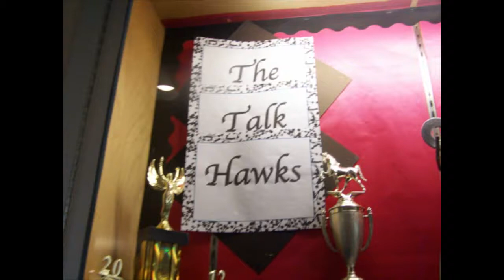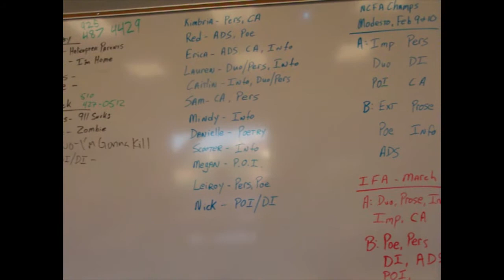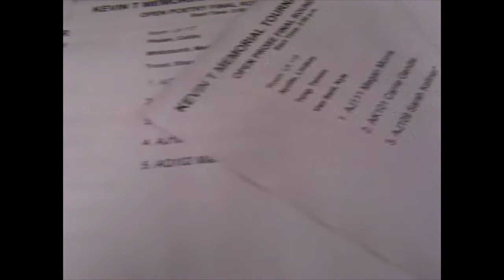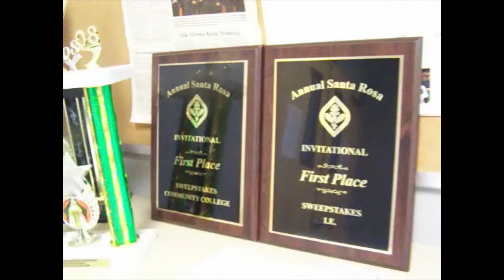Josh Thompson Documentary 1